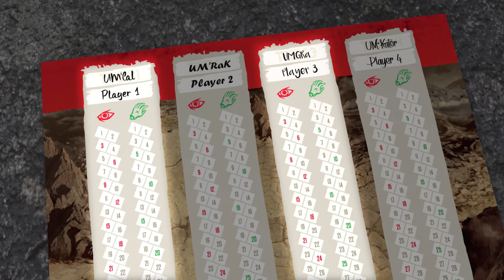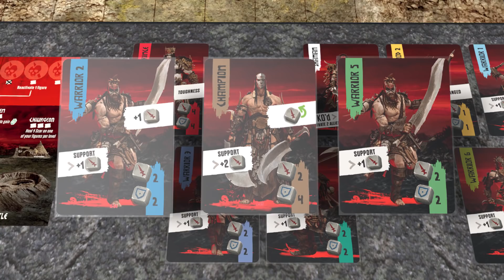HATE - Kickstarter Trailer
Based on the "Chronicles of HATE" graphic novel by acclaimed artist Adrian Smith, HATE is a board game of brutal combat and conquest in a desolate world of savage warriors. Created by the same design team who brought you the Zombicide series, under the supervision of Eric Lang,

Take control of your tribe and lead them in battle against your opponents. Each battle pits two tribes controlled by different players, clashing against each other to achieve objectives, massacre the enemy, and reap rewards from blood and land. As the Chronicle unfolds, players engage each other in numerous clashes in an effort to defend or conquer territories, trying to be the ultimate Tyrant and rule the wastes of the world.